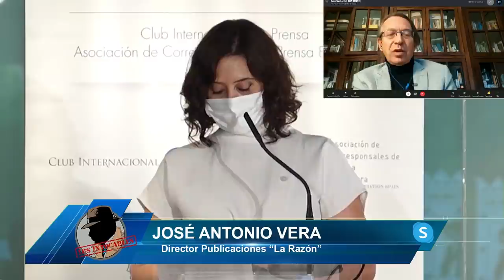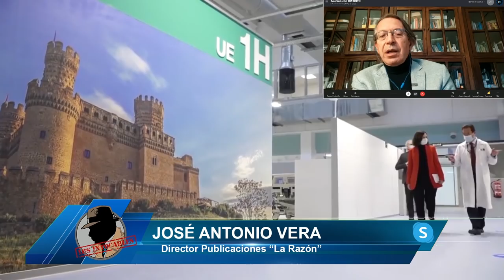JOSÉ ANTONIO VERÁ: ESPAÑA ORGANIZA UNA BRIGADA ANTI-AYUSO, SU GESTIÓN HA SIDO MAGNÍFICA